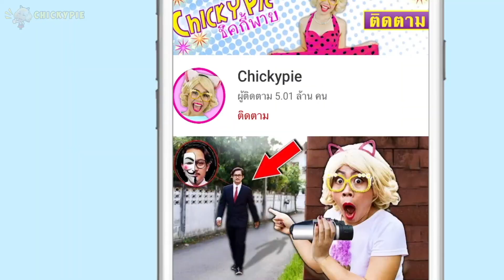สาวรวย vs สาวจน | สาวจนที่เป็นที่รัก vs สาวรวยที่ไม่มีเพื่อน! l ชิคกี้พาย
เพราะอะไรสาวจนถึงมีคนรักมากกว่า ส่วนสาวรวยที่ไม่มีเพื่อนเลย!! ติดตามในวิดีโอนี้นะคะ

ชิคกี้พายออกเดทกับผู้คุมสวิดเกม!
ช่วยด้วย! ลูกชายชิคกี้พายหายตัวไป!
แม่รวย VS แม่จน ชิคกี้พายจะเลือกอยู่กับใคร?
ชิคกี้พาย ขโมยตุ๊กตามือสังหารมาเลี้ยงเป็นลูก!